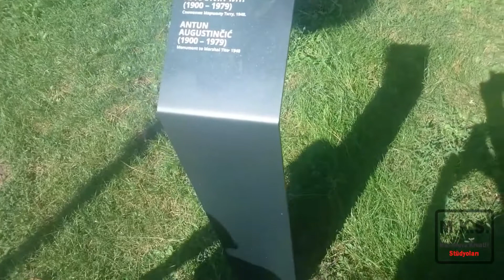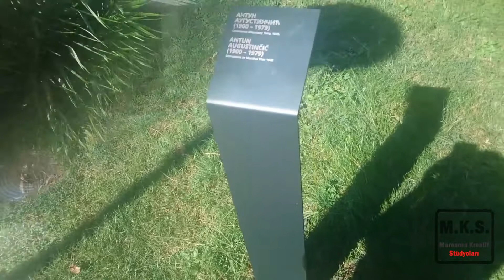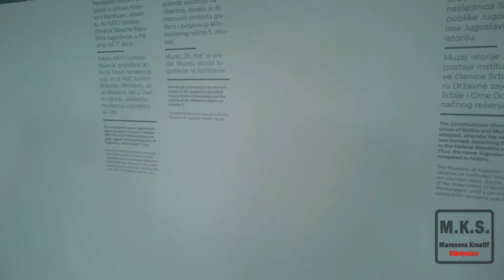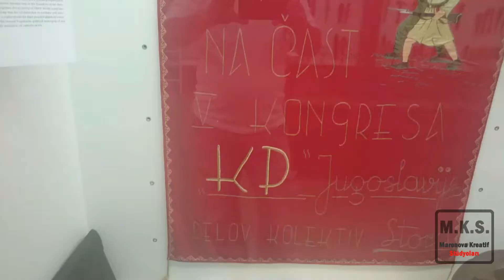TITO'nun MEZARI, 1980 JOSIP BROS TITO ÖLDÜ, TiTO'nun MEZARI NEREDE [HD] Yugoslavya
Josip Bros Tito'nun mezarı nerede ? 1980 Tito öldü. Peki Tito mezarı nerede ? Yugoslavya tarihinin en önemli başkanı. Sırbistan seyahatinizde mutlaka Mareşal Tito'nun anıt mezarı nı ziyaret edin.
1992 yılında Yugoslavya Sosyalist Federal Cumhuriyeti dağıldı. Mezarı Sırbistan'ın başkenti Belgrad'da bulunmaktadır.

Haberin devamı için aşağıdaki linki inceleyin. Tito'nun hayatını öğrenin.

Tito'nun itirafı!(Ölüm döşeğindeyken)

Ömrünün elli yılını komünist düşüncenin peşinde geçirdikten sonra Müslüman olan Salih Gökkaya anlatıyor. Kendisi Türkiye Komünist Talebe Teşkilatı?nın Başkanı sıfatıyla Yugoslavya Devlet Başkanı Mareşal Tito?nun konuğu olarak Belgrad?a gidiyor. Ömrünün sonuna yaklaşmış olan Tito kendilerine hitaben şunları söylüyor:

?Ben ölüyorum artık...?
?Yoldaş! Ben ölüyorum artık... Ölümün ne derece korkunç bir şey olduğunu size anlatamam. Anlatsam bile sıhhatli ve genç olan sizler bu yaşta bunu anlayamazsınız. Düşünün, ölmek, yok olmak... Toprağa karışmak ve dönmemek üzere gidiş... İşte bu çıldırtıyor beni... Dostlarımızdan, sevdiklerimizden, unvan ve makamlardan ayrılmak... Dünyanın güzelliklerini bir daha görememek... Ne korkunç bir şey anlıyor musunuz?
Yoldaşlarım! Sizlere açık bir kalple itirafta bulunmak istiyorum. Ben öldükten sonra toprak olacaksam, diriliş, ceza ve mükâfat yoksa benim yaptığım mücadelenin değeri nedir? Söyleyin bana! Yoldaşlarımın kalplerine gömülecekmişim veya unutulmayacakmışım yahut alkışlanacakmışım, neye yarar?
Ben mahvolduktan sonra beni alkışlayanların takdir sesleri, kabirde vücudumu parçalayan yılan ve çıyanları insafa getirir mi? Söyleyin bu gidiş nereye? Bunun izahını Marks, Engels, Lenin yapamıyor.
İtiraf etmek zorundayım:
Ben Allah?a, Peygambere ve ahirete inanıyorum artık. Dinsizlik bir çare değil. Düşünün şu kâinatın bir yaratıcısı, şu muhteşem sistemin bir kanun koyucusu olmalıdır... Bence ölüm de son olmamalıdır...

?Marks halt etmiş!..?
Mazlumca gidenlerle zalimce ölenlerin bir hesaplaşma yeri olmalıdır. Haklarını almadan cezalarını görmeden gidiyorlar. Böyle keşmekeş olamaz. Ben bunu vicdanen hissediyorum. Öyle ki, milyonlarca suçsuz insana yaptığımız eza ve zulümler şu anda boğazıma düğümlenmiş bir vaziyette... Onların ahlarına kulak verecek bir merci olmalı... Yoksa insan teselliyi nereden bulacak? Bunların bir açıklaması olmalı... Marks bu mevzuda halt işlemiş. Uyuşturmuş beynimizi. Nedense ölüm kapıya dayanmadan bunu idrak edemiyoruz. Belki de göz kamaştırıcı makamlar buna engel oluyor. Ben bu inançtayım yoldaşlarım, sizler ne derseniz deyin.?
Bu sözlere ekleyecek daha başka ne olabilir ki. Maraşal Tito Bu sözleri söyledikten sonra komaya girer ve bir süre sonra hayata gözlerini kapar.
Geçtiğimiz günlerde bir Amerikalı bilim adamının 50 yıl boyunca kar kristalleri üzerindeki çalışmalarından fotoğraflar yayınlamıştık. Kar tanelerinin güzellikleri bir çok insanı etkilemişti. Ve gözlerimize inanamamıştık.
Yapılan araştırmada hiçbir kar tanesi bir diğerine benzemiyordu. Ve benzemediği gibi de hiçbir kar tanesi yere inerken, veya indirilirken birbirine değmiyordu.
Bir kar tanesinin hesabını ile yapan yaradan insanoğlunu kendi başına bırakması düşünülebilirmi acaba.
75 yıl boyunca Ateizm derslerinin verildiği Sovyetler Birliği yıkıldı ve şimdi o dönemi özellikle o coğrafyada yaşayanlar lanetle anıyor. Keşke Maraşal Tito gibi insanoğlu her şey geç olmadan kainatta insanoğlunun tek başına olmadığını anlayabilse.